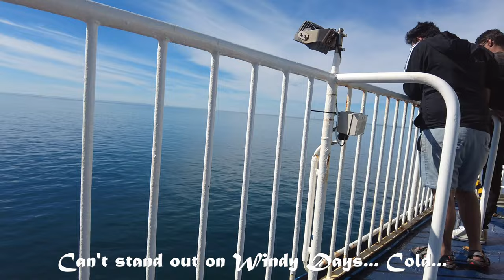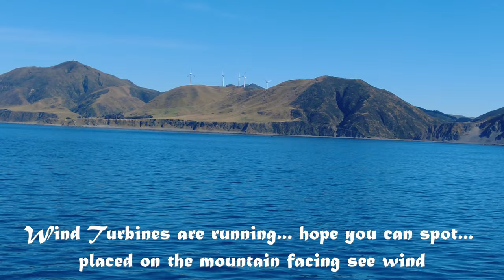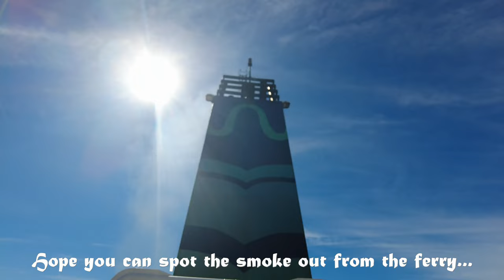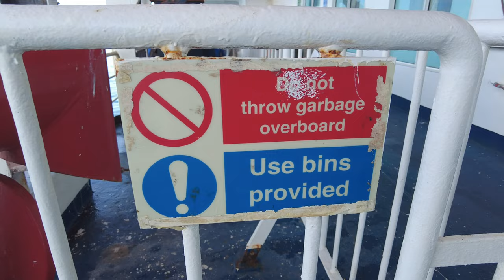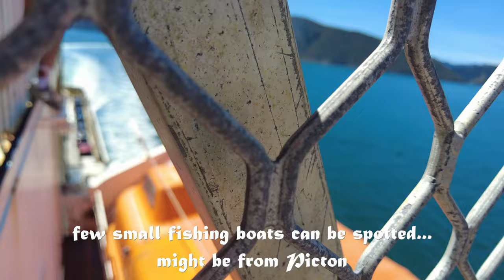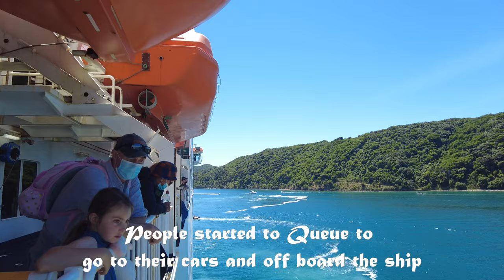Fun Cinematic Travel Video Inter Islander Ferry Ships Cruise | DJI Pocket 2 4K HD Royal Tourism vLog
This Video shows the outdoor view in the Ferry, upper deck and parking area...

Trip to South Island from North Island, New Zealand
Wellington to Picton - journey hours 3.5 hours... smooth sailing...
wonderful weather... Sunny and warm weather... No wind... had much fun...

Wonderful day to cruise, nice weather support the trip through out the journey.